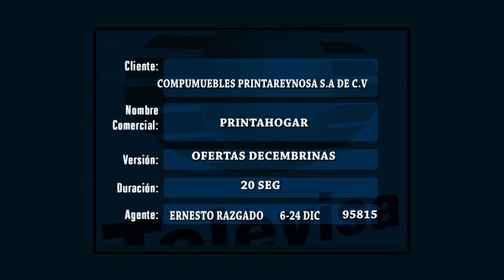PRINTAHOGAR HD 95815.mp4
PRINTAHOGAR HD